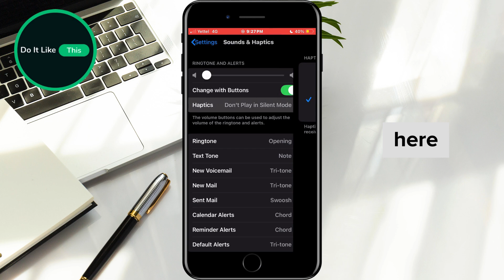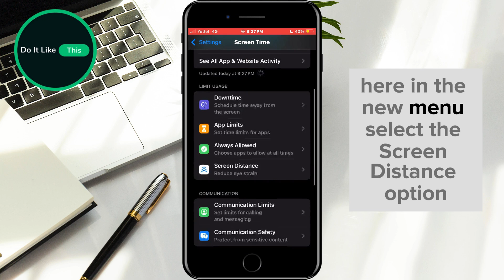iOS 18.2 - How To Fix Battery Drain !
🔋 Struggling with your iPhone's battery life after the iOS 18.2 update? You're not alone! In this video, we provide you with essential tips and tricks to fix battery drain issues following the anticipated iOS 18.2 release. Discover new features of iOS 18.2 and how Apple Intelligence plays a role in optimizing your device’s performance. We'll explore the iOS 18.2 RC and share proven methods to enhance your iOS 18.2 battery life. Don’t let battery drain slow you down—tune in now for all the solutions you need! 📱✨